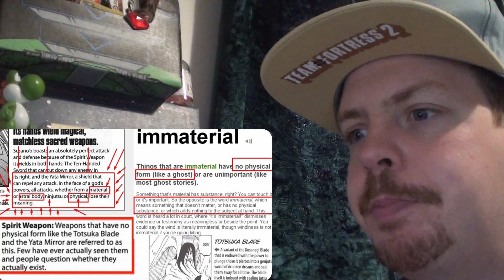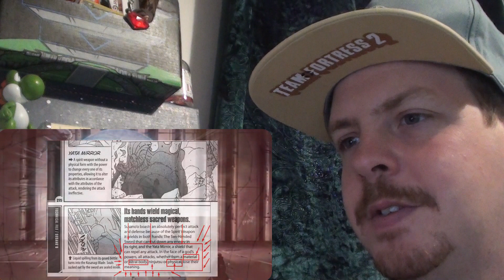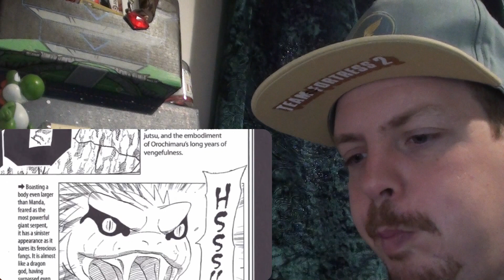Itachi VS Jiraiya REACTION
I don't know how i missed this on, but thank you for pointing it out to me.